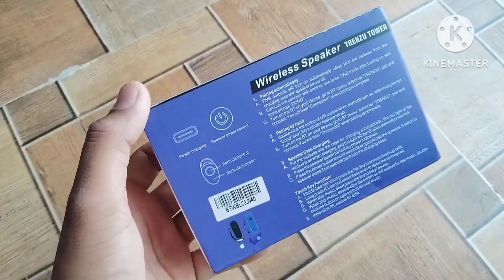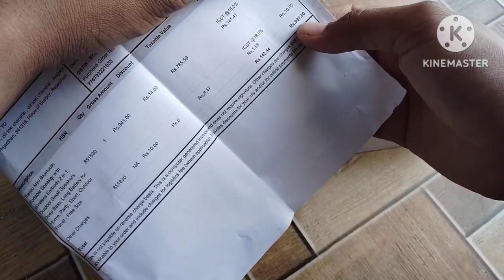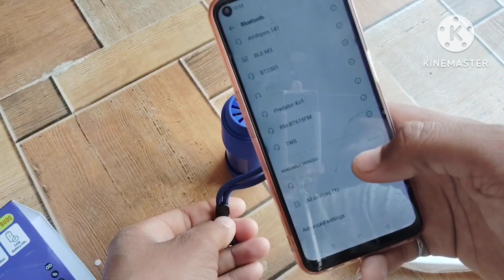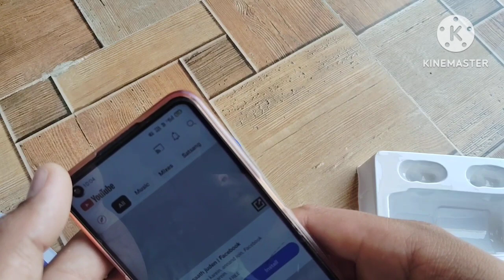2in1 Bluthooth Speaker With Airbuds Unboxing Testing & Full Review By Mr Indian Unboxer